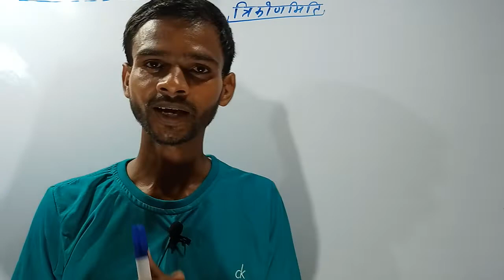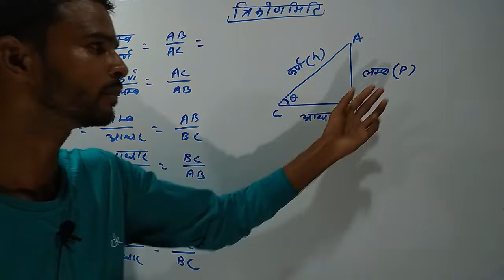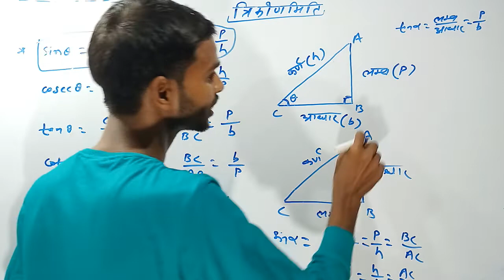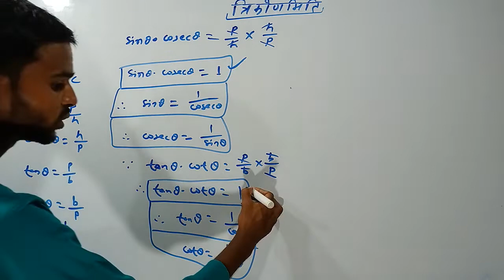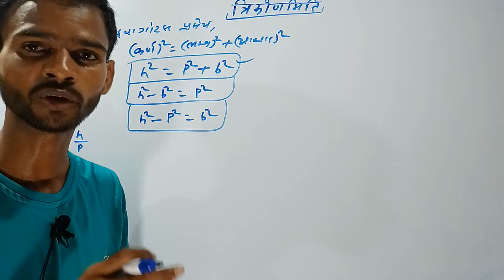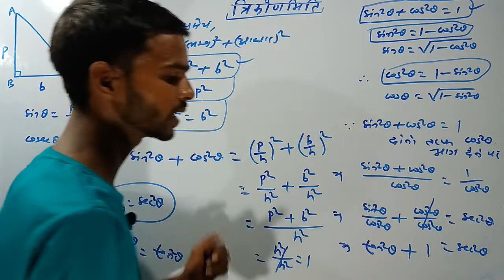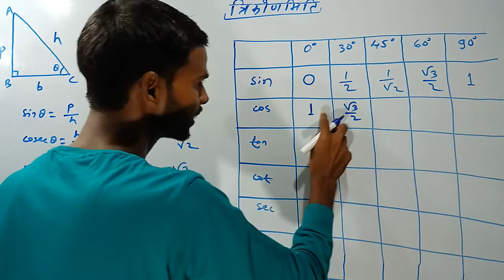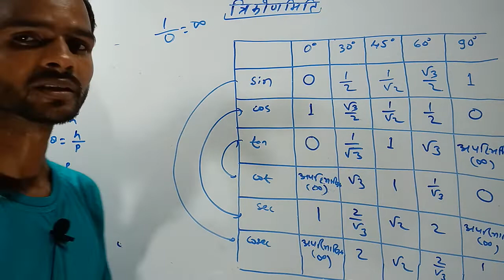Trigonometry। trigonometry formula। त्रिकोणमिति सुत्र class 10 trigonometry formula CBSE board exam